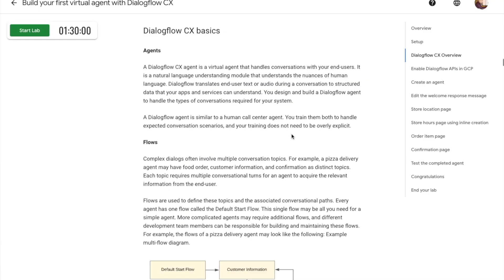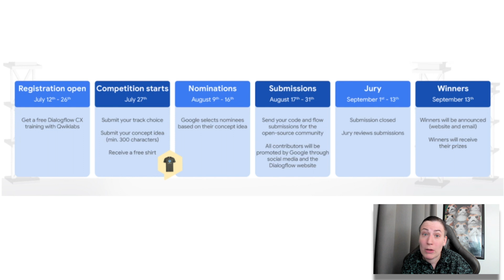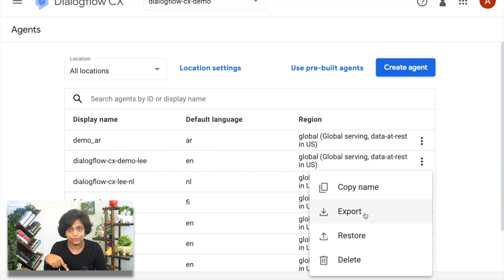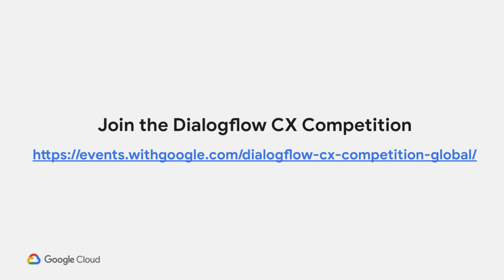How to join the Dialogflow CX competition and build open-source code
Who doesn't love a contest? Developer advocates Priyanka & Lee will discuss the upcoming Dialogflow CX competition. Learn how to join, get trained in Dialogflow CX, work on open-source conversational components, walk a way with free swag and win cool prizes!